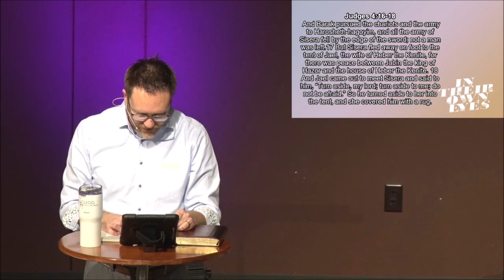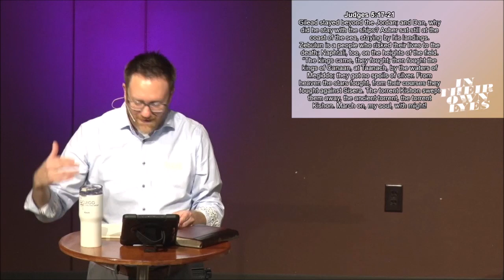January 15th, 2023 | Judges 4-5| The Lord Goes Before Us